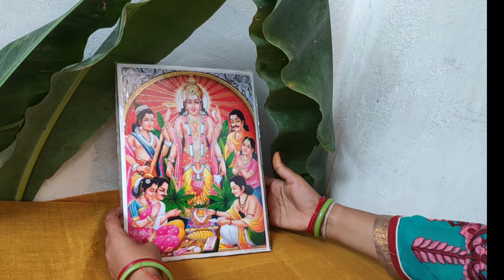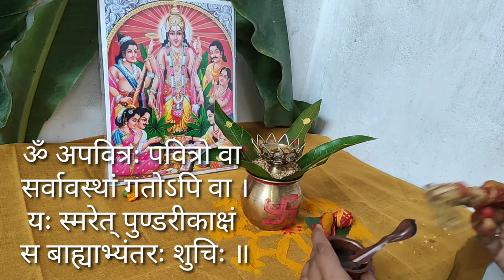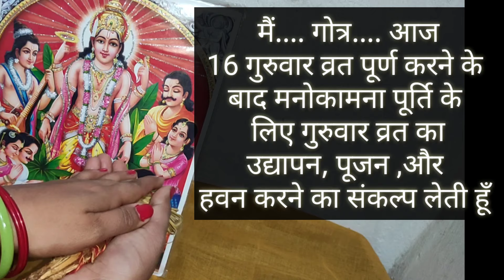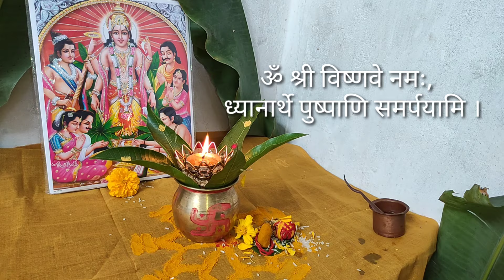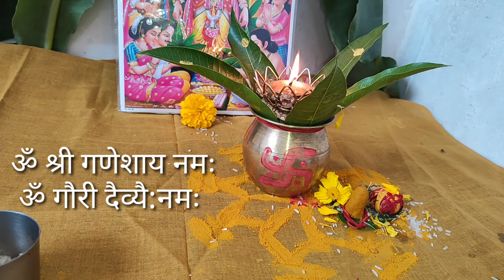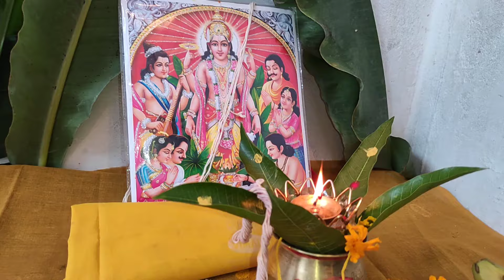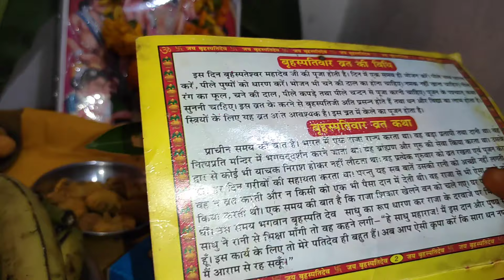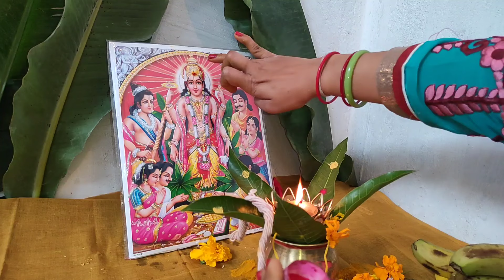गुरुवार व्रत उद्द्यापन विधि/ guruvar vrat uddyapan puja vidhi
aaj ke is video me mai apko Guruwar vrat ke uddyapan ki puja vidhi karke dikhane wali hu sath hi batane wali hu guruwar vrat ka uddyapan kab karna chahiye aur guruwar vrat ke uddyapan me kya chijen daan karni hoti hai
your queries-
guruvar vrat ke uddyapan ki puja kaise karen
guruvar vrat uddyapan me kin chijo ka daan karna chahiye